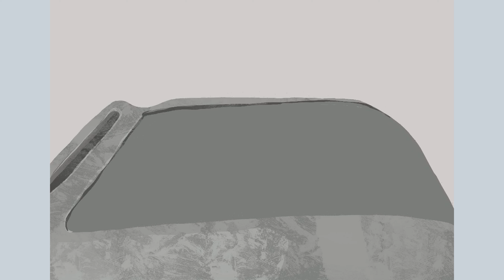FIVE STILL LIFE DIGITAL PAINTINGS - Time-lapse painting of objects in my studio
It's a Tuesday and not my usual posting day, but I have not been able to focus lately due to an abundance of events at home and around the world. I just hope everyone is happy and healthy!
Today I will be sharing five still life digital paintings, process from start to finish! I break down my painting by shapes and silhouettes and then focus on light and values! ♥

♥My Tools
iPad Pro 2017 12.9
Procreate 5

Audio:  Kate's Waltz - Bad Snacks ♥